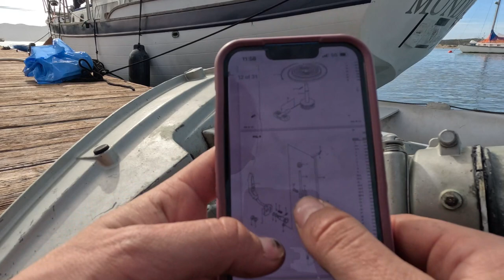[Ep 25] NOT SO FUN work on the sailboat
Servicing the boat, all new plumbing makeover, some fun spending a belated Christmas with parents, & our first night on the boat since the haul out. And thanks for my new comfy sweatshirt! @SailorJames :)
Social: